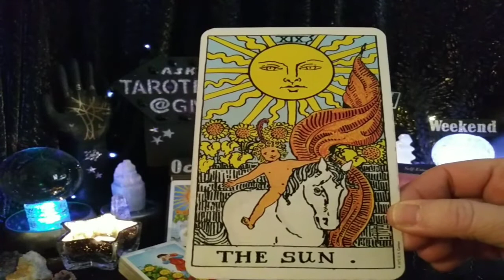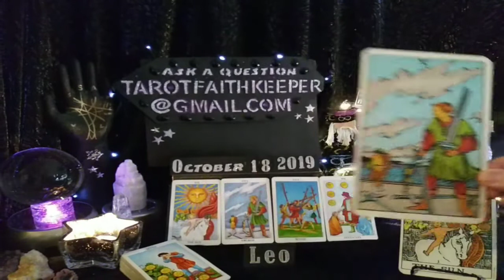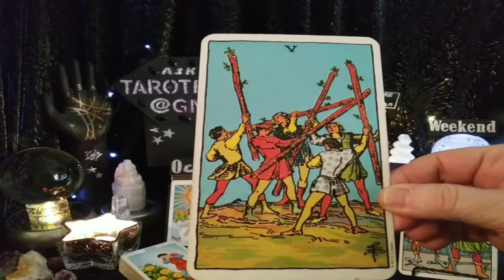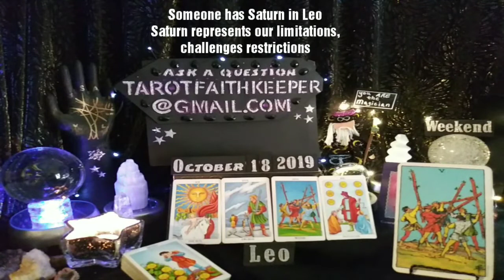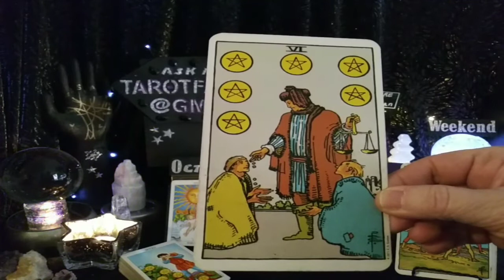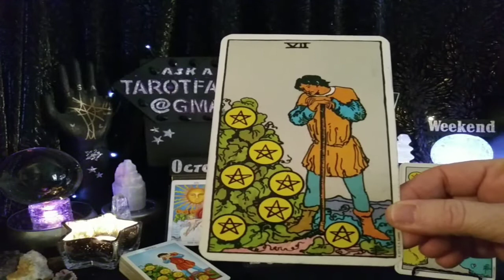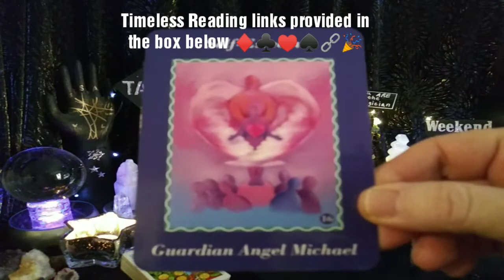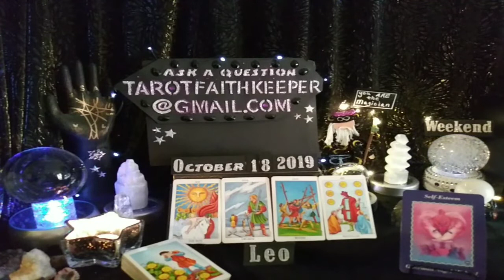Leo FIERCE COMPETITION, BEING RECOGNIZED, OPTIMISTIC AND IMPATIENT October Psychic Tarot Card Readin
Earth

Air

Fire

Water

Or

Bless you

Lucky

Drift Walker

and

Faith Keeper

Lynda